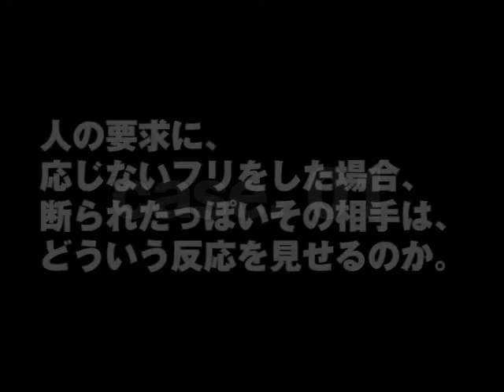NAKEDONIA実験室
伏見稲荷の境内で、
イタズラ的に友達で遊んでしまいました。